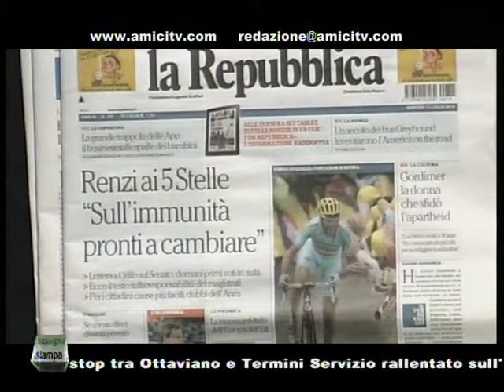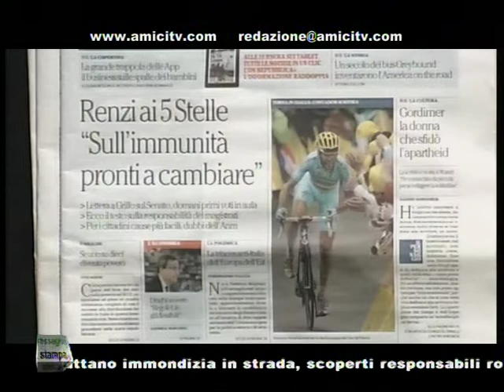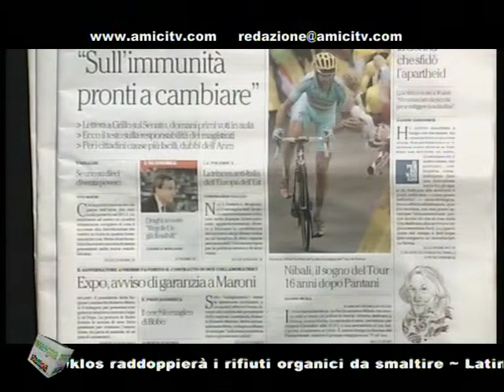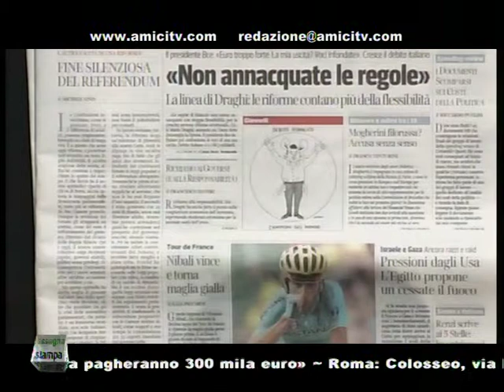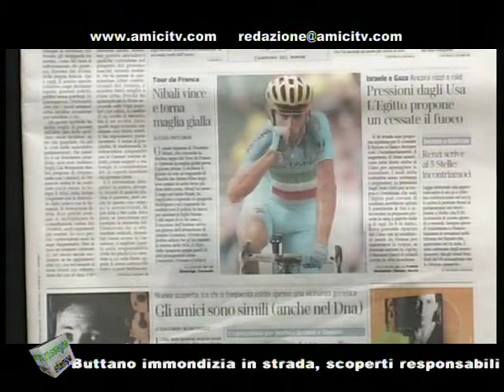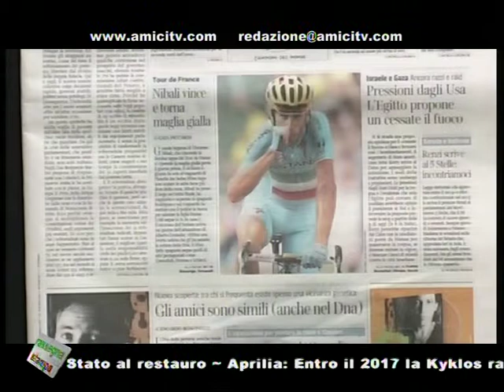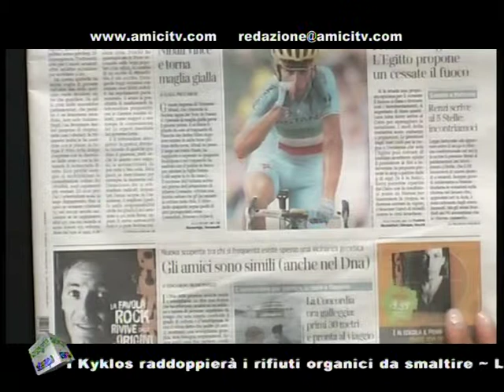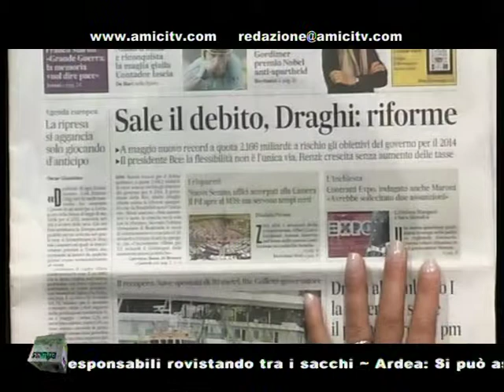PAUSA CAFFE POMERIGGIO 00306 01